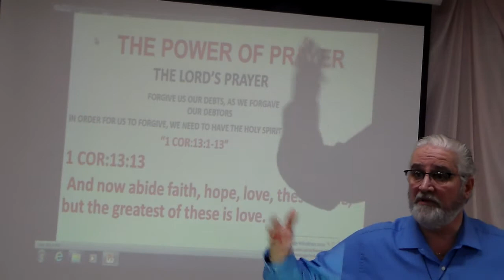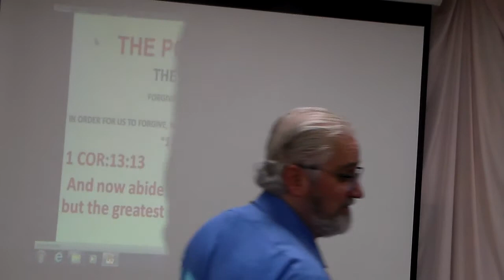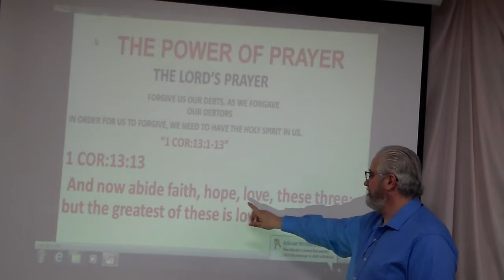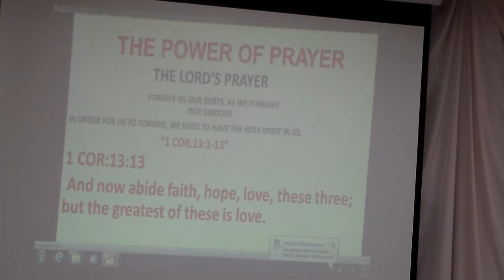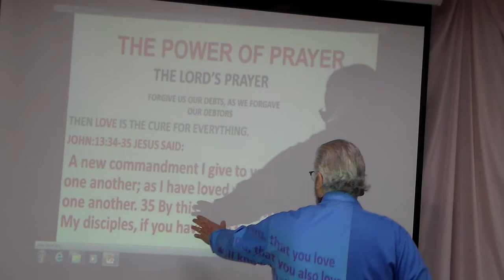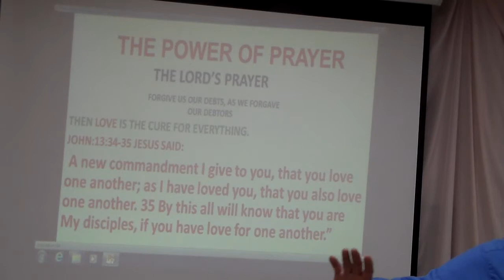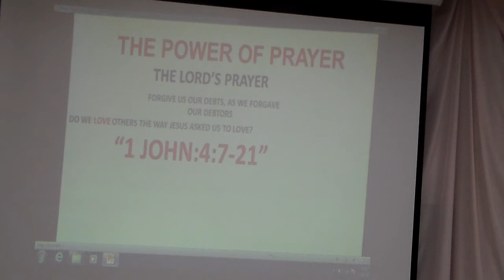Shamasha Adnan (The Power of Prayer) 326-5